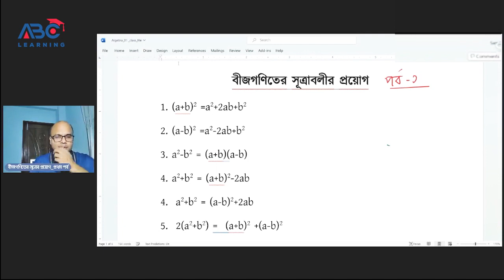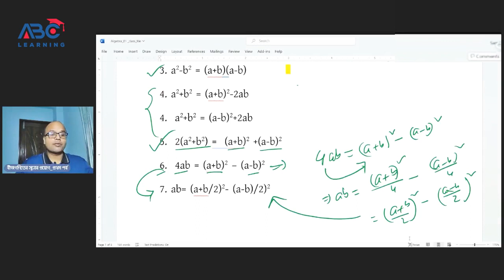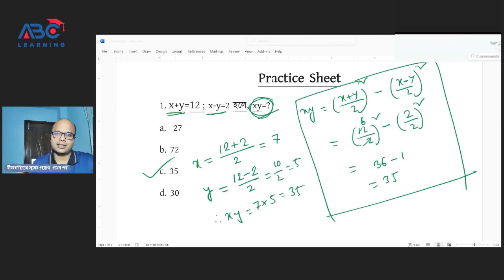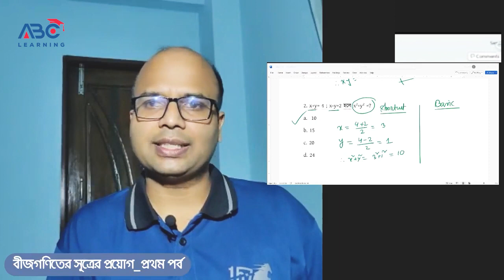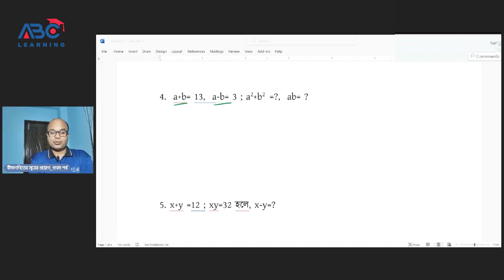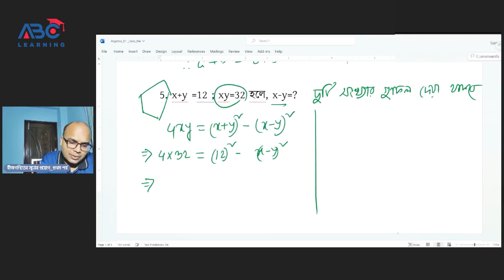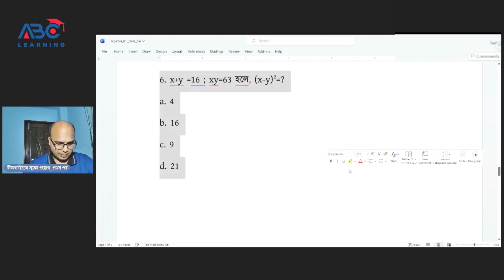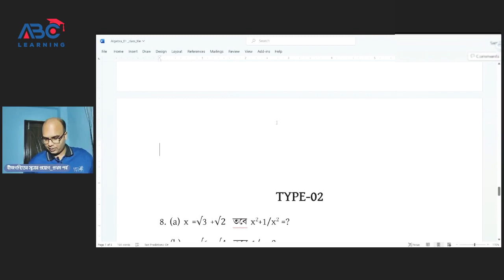বীজগণিতের সূত্রের প্রয়োগ ।। ব্যাসিক + শর্টকাট ।। ABC Learning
✅ IELTS Preparation
✅ BCS Preparation
✅ Primary JOB Preparation
✅ Higher Education
✅ IT Courses

45th BCS Preli Preparation,
৪৫তম বিসিএস পরীক্ষার প্রস্তুতি,
Shotsvedio,
বিসিএস,
বিসিএস প্রস্তুতি,
bcs,
bcs preparation,
৩ মাসে বিসিএস প্রস্তুতি,
বিসিএস প্রিলিমিনারি প্রস্তুতি,
বিসিএস প্রিলি,
bcs preliminary,
bcs preliminary preparation,
44th bcs preparation,
44th bcs,
৪৪ তম বিসিএস প্রিলি,
৪৪ তম বিসিএস,
45th BCS Preli Preparation,
৪৫তম বিসিএস পরীক্ষার প্রস্তুতি,